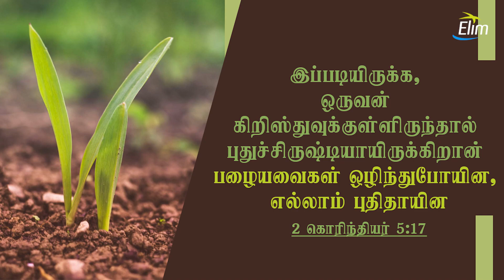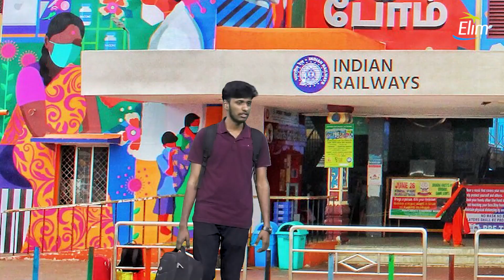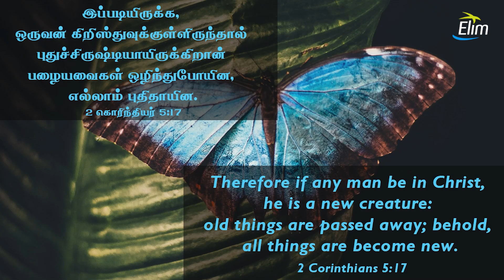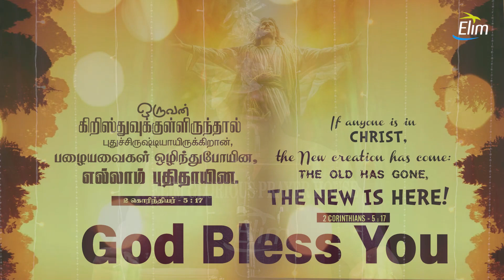Sunday Kids Program || 28 - JAN - 2024 || Online Sunday Class